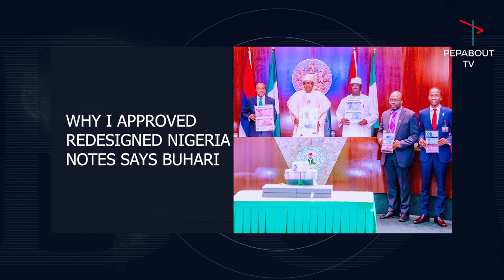Pepabout TV Weekly News in Brief